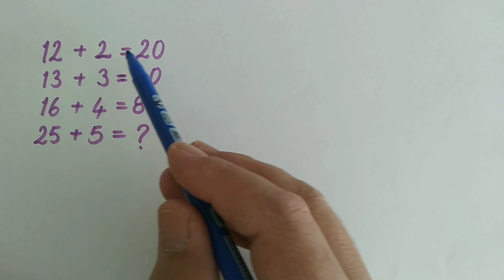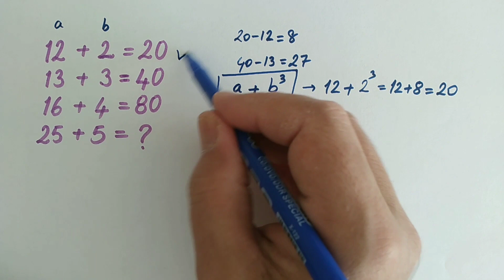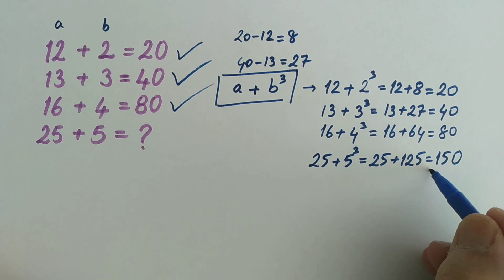MATEMATİK BULMACASI (LET'S SOLVE MATH PUZZLE) 28.07.22